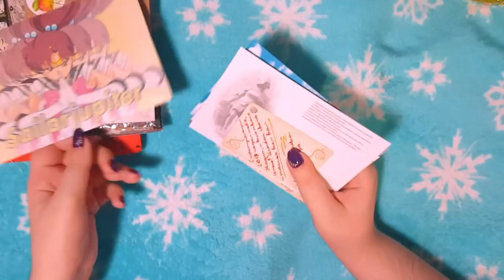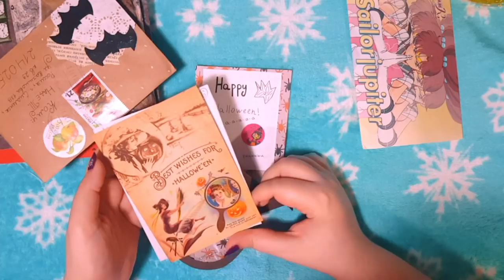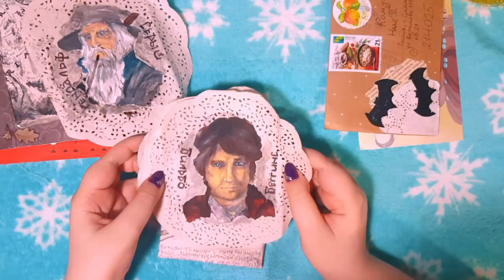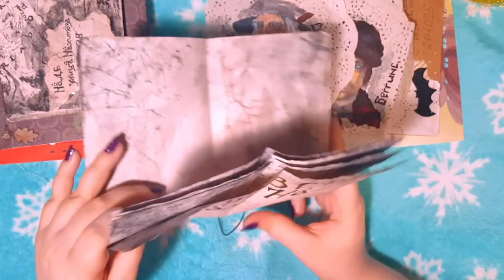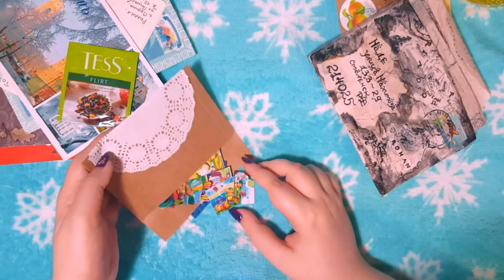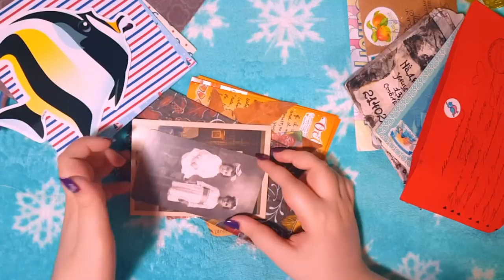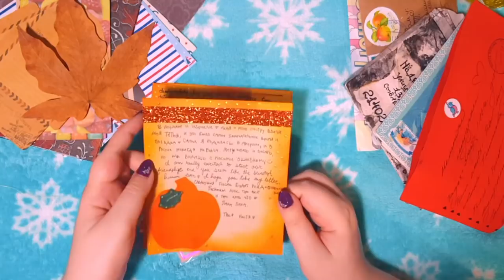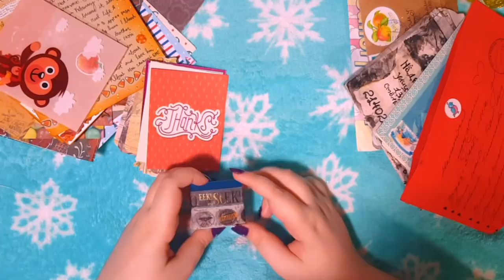* за ноябрь * БУМАЖНЫЕ ПИСЬМА 💌 Tigra mail #25